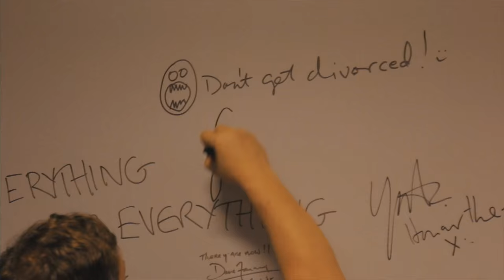John Grant on The Czars and His Solo Career - BIMM Masterclass (Part 2)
John Grant talks about his old band The Czars and embarking on a solo career in our highlights video from his recent BIMM Dublin Masterclass.